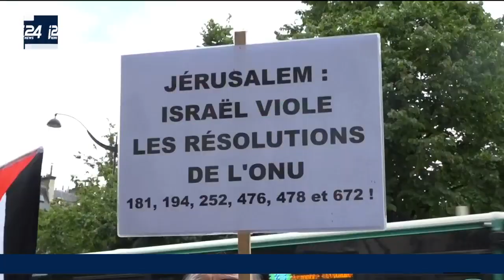Anne Hidalgo inaugure une "Place de Jérusalem" à Paris